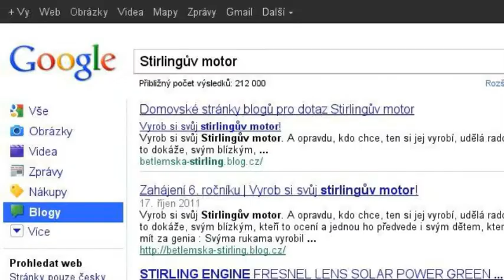Stirlingův motor....a moje diplomová práce